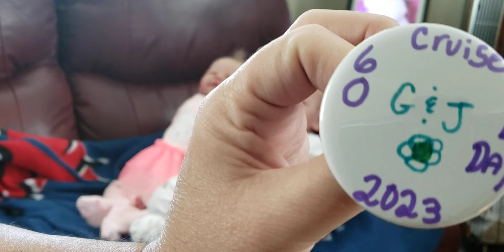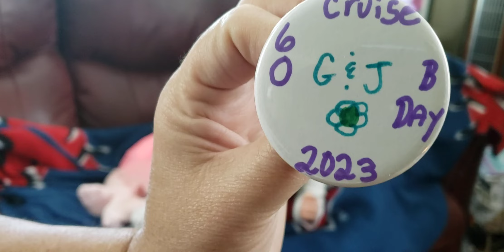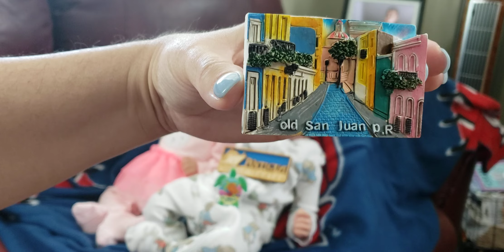I'm Back! My short video that is long... grab a drink and a snack. LOL 😆.